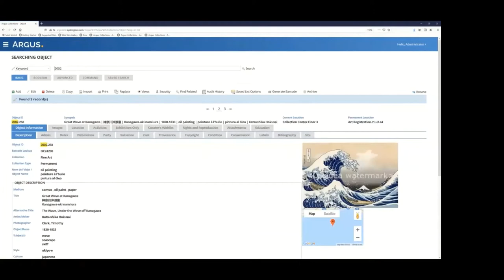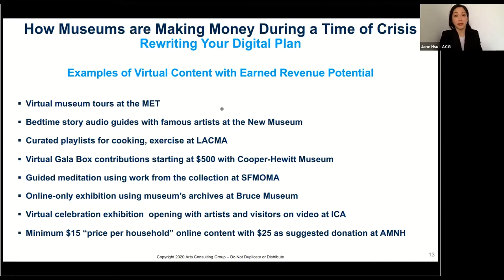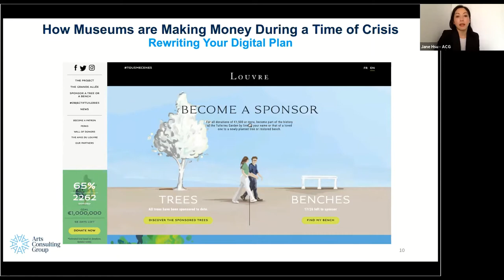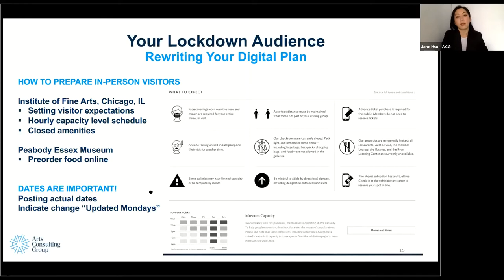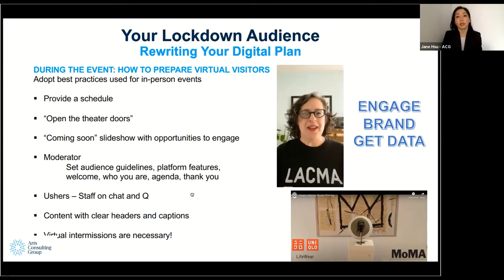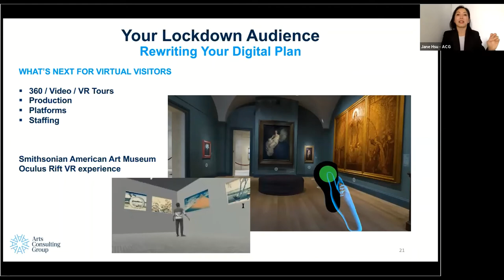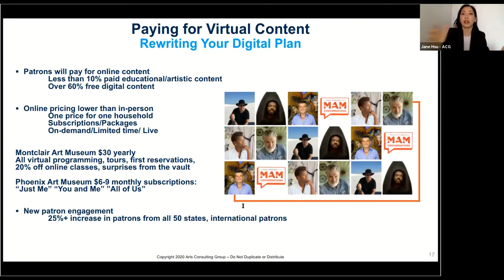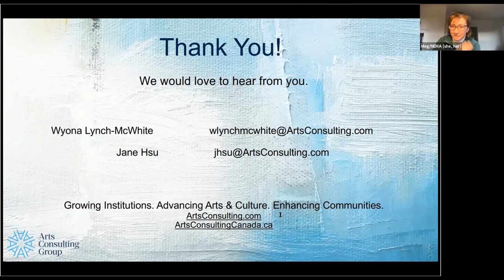Rewriting Your Digital Plan: How to Get Your Tech Situation in Shape for Your Programs & Operations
While many museums had a digital strategy, no one could have predicted the long-term shut down that was a result of Covid. Now it is time to reevaluate our strategy and plan for the future. We will look at digital strategies both internally and externally, starting with a review of the various models that helped some organizations maintain a stream of both earned and contributed revenue during this challenging time, and how they can be adapted going forward. We’ll look at your digital content and how you can engage your visitors and provide programming at a sustainable, fair cost for you and your visitors. We’ll also talk about remote museum operations, setting up your team to be able to work remotely, and having the systems and equipment in place to keep everyone connected.
Facilitator: Wyona Lynch-McWhite, Senior Vice President, Arts Consulting Group, MA
Speaker: Jane Hsu, Associate Vice President, Arts Consulting Group, NY